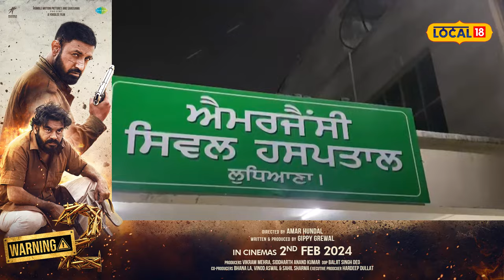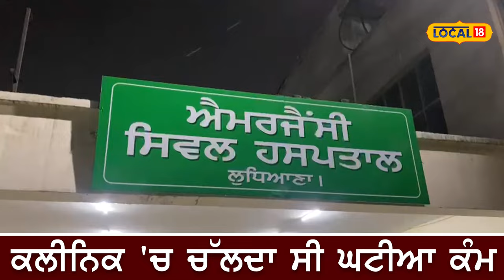Illegal work: ਰਾਤ-ਰਾਤ ਕਲੀਨਿਕ 'ਚ ਹੁੰਦਾ ਸੀ ਇਹ ਘਟੀਆ ਕੰਮ, ਫੜੇ ਜਾਣ 'ਤੇ ਪਹਿਲੀ ਮੰਜ਼ਿਲ ਤੋਂ ਮਾਰੀ ਛਾਲ